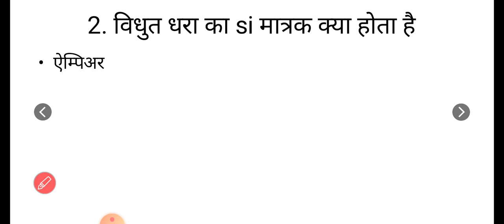ssc cgl tier 1 | today exam analysis | 3 December 1st shift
ssc cgl tier 1 | today exam analysis | 3 December 1st shift | ‎@Day today learning
ssc cgl
ssc
cgl
ssc analysis
testbook
ssc cgl analysis 2022 today 1st shift
ssc cgl paper discussion
ssc cgl 2022 paper discussion
cgl analysis
ssc adda
ssc cgl tier 1 exam date 2022 december
lab
wifistudy
december 2022 paper review cgl 1st shift
ssc cgl 3 december analysis
1 december ssc cgl
2022 ssc cgl analysis
ssc cgl live
ssc cgl tier-1 previos year paper |ssc cgl exam paper 11 april 2022 expected question paper bsa clas
ssc cgl question paper 2022 english
ssc cgl paper 2022 bsa class
ssc cgl complete analysis shift 3
ssc cgl exampur
1 december 2022 2nd shift
ssc cgl exam gk question
ssc cgl 2022 gs
gk gs ga by aman sir
ssc cgl 2022 gk questions
ssc cgl gk gs ga
gk gs ga by wifistudy
general knowledge questions
ga revision
gs revision
gk last day revision
gk ga gs revision
gk
gk gs ga revision
gk gs ga mock test for ssc cgl
gk tricks
aman sir gk wifistudy
ssc cgl gk gs
gk gs
general knowledge
ssc cgl gk 2022
gk for ssc cgl
gs
exam finder
ssc cpo exam review
3 december 2022 2nd shift
1 dec ssc cgl exam analysis
ssc cgl exam 2022 analysis
ssc cgl exam analysis 2022 all shifts
ssc cgl 3 december paper
ssc cgl 1st shift
2 december 1st shift
03 december 1st shift ssc cgl exam review
ssc cgl 3 december 1st shift review
ssc cgl complete analysis shift 1
cgl 22
motivation
cgl 19
tcs
paid course
abhas saini
math
tips
ibps